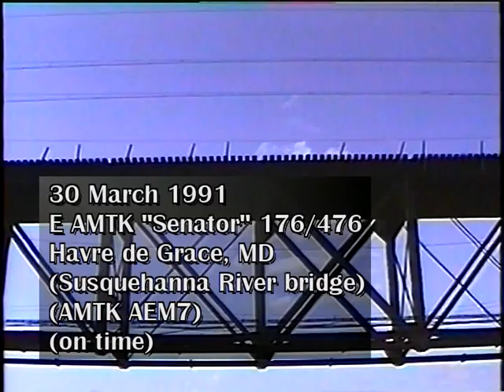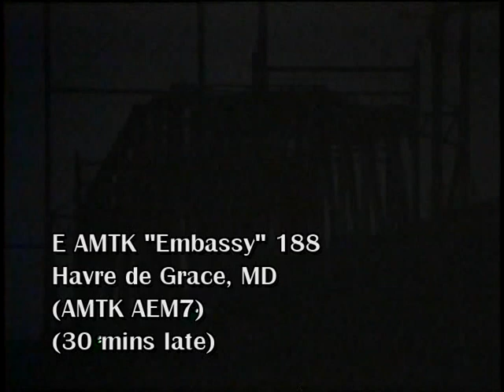Amtrak CSX MARC 1991 F9PH F40PH P30CH AEM7 E60CH GP40 SD40E SD40-2 SD50 C40-8 (Part 9.3 of 4)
Amtrak CSX MARC 1991, F9PH, F40PH, P30CH, AEM7, E60CH, GP40, SD40E, SD40-2, SD50, C40-8! Amtrak's high speed passenger trains hustled along the electrified Northeast Corridor in Maryland, in 1991. Soon-to-be-retired Heritage Fleet passenger cars also appeared on Amtrak's Capitol Limited and Broadway Limited trains. The "Capitol" traversed the former Baltimore & Ohio between Washington DC and Chicago, Illinois, via Martinsburg, West Virginia. This was also the route of MARC (Maryland Area Rail Commuter) commuter trains, many pulled by reconditioned F9PH streamliner diesels. Former Erie Lackawanna U34CH passenger diesels powered New Jersey Transit commuter trains through the New Jersey suburbs. In Virginia, CSX freight trains crossed the high Copper Creek Viaduct. This series also contains other famous bridges, such as Amtrak's Susquehanna River bridge in Havre de Grace, Maryland, the Rockville stone arch bridge near Marysville, Pennsylvania, and the old Baltimore & Ohio Potomac River bridge in Harpers Ferry, West Virginia. See also Norfolk Southern locomotives pulling freight trains long hood forward during this exciting era in mainline Class One railroading on the Eastern Seaboard of the United States.